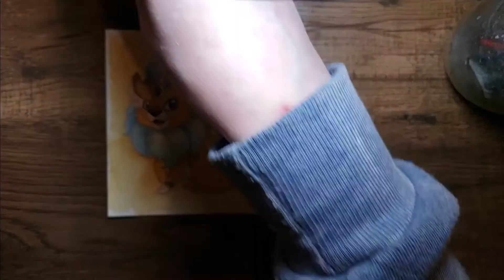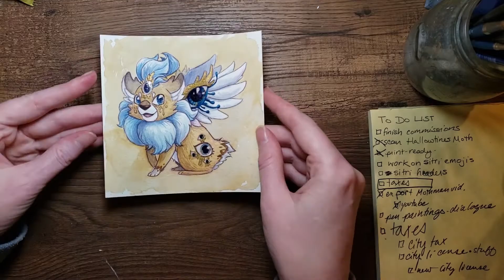SoloMonday Ipos Part 3! The final Ipos! Watch me finish up this Angel Lion Demon Thing. :x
Welcome to SoloMonday! Today's Demon is Ipos! I've finally finished this one up!
Ipos is a Flying and Psychic Type pokemon. This brave and cocky Lion Angel likes to show off and is known for being bold and forthright in battle and witty outside of it. Full of showmanship, its mane resembles the plumed, feathery hats of yesteryear. While it seems like an interesting creature just for that, it can also see the past, present and future with its many eyes. It is said that when it spreads its wings before you, you see your own death.